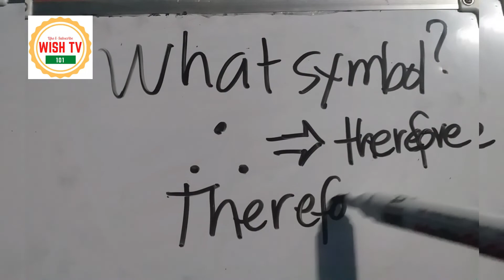English is Life